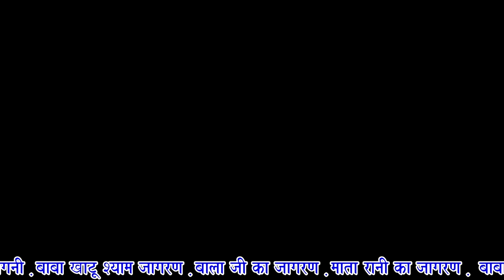मै तो जोबन में भरपूर | Dinesha & Suresh Gola | Kankroli Ragni 2019 | Deepa Films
Titel :- मै तो जोबन में भरपूर
Singer :-Dinesha & Suresh Gola